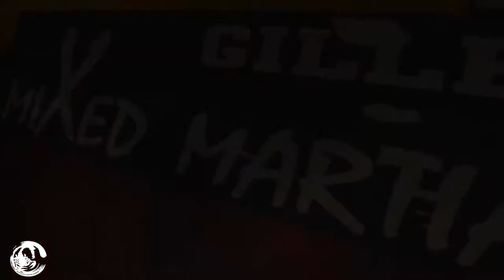Scorpion Self Defense Clothing